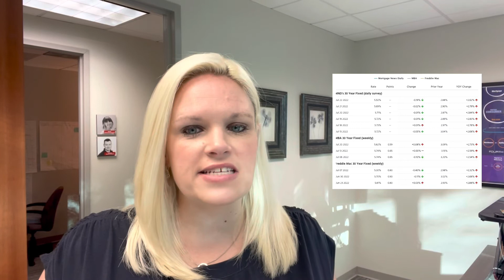“A Shallow Recession” per CNBC & Market Update 7/25/22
Happy Monday !!
CNBC “A Shallow Recession” & Market of Moment 7/25/22

Another Jump in New Homes hitting the market & But Is It Enough?!?

Interest Rates Ticked Down Again & That is GOOD News for Buyers Looking for Opportunities in Our Changing Market!

The real estate market is changing, and clarity is harder to come by so, what does that mean for us as agents in the local metro Atlanta market?